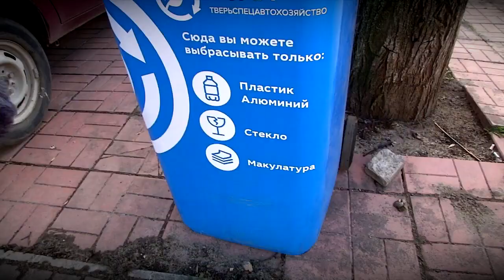В Твери продолжается установка урн в рамках проекта «Чистый город»